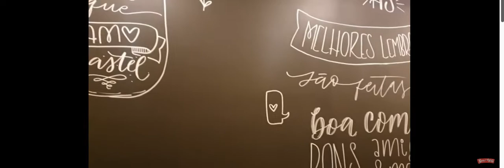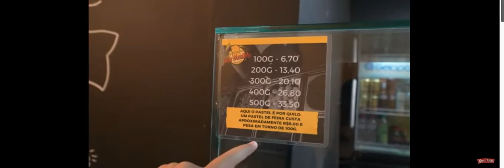Pastel GIGANTE Feito Sob Medida ( E Eu tomando Coca Cola ao msm tempo! XD ) @BomdeGarfo - React